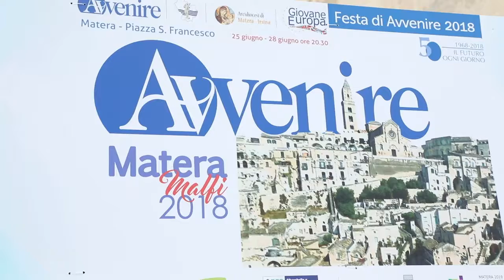Festa di Avvenire, la prima serata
Il video di Donatello Sansone sulla prima serata della Festa di Avvenire, in Piazza San Francesco a Matera.

Il tema della serata è stato "Europa e Medio Oriente: la pace e la guerra". A dialogarne sul palco il presidente del Parlamento europeo Antonio Tajani e il nunzio apostolico in Siria, il cardinale Mario Zenari.